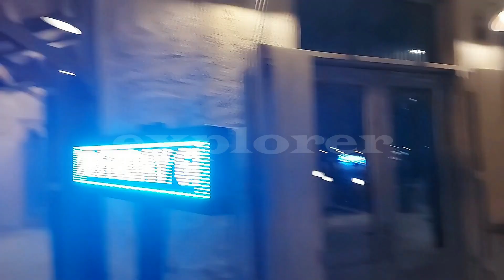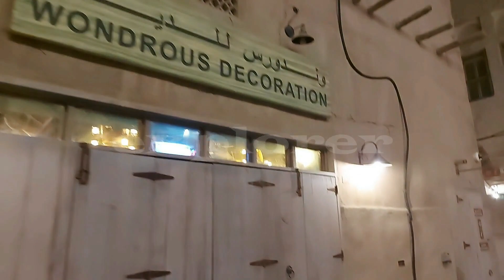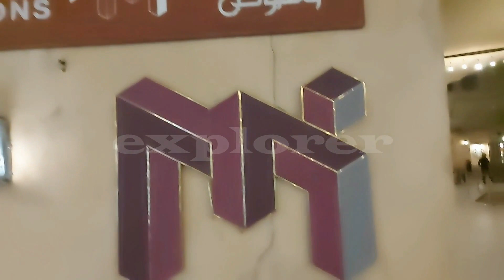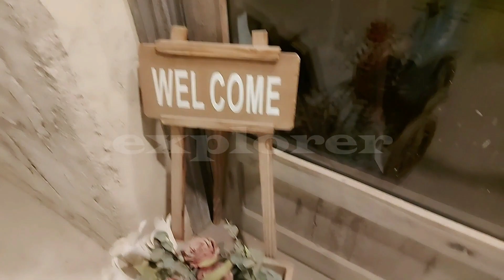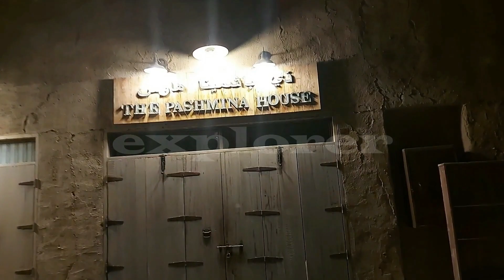HERITAGE SITE DUBAI | AL SEEF DUBAI | UAE